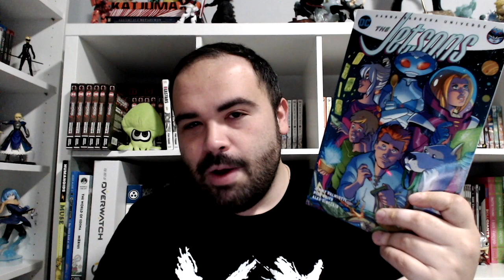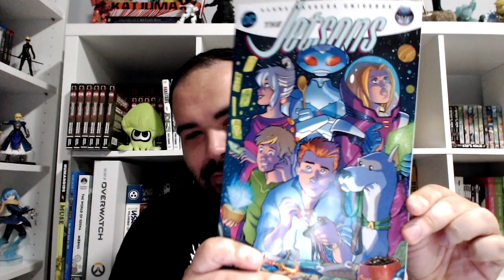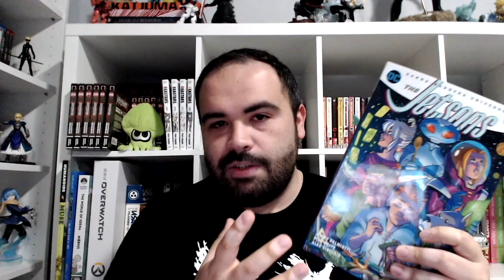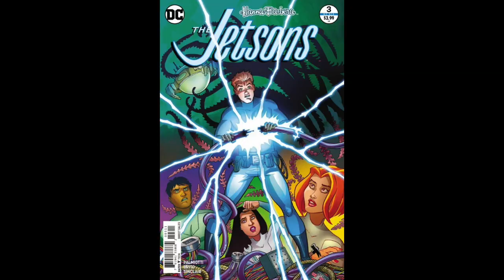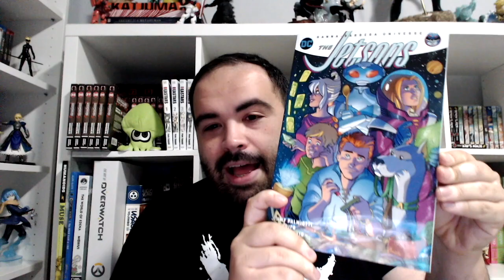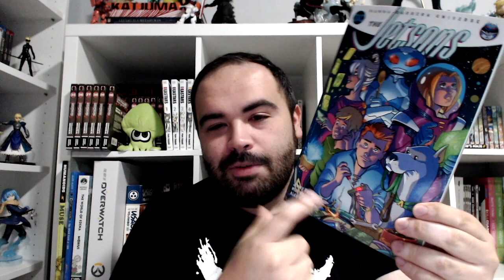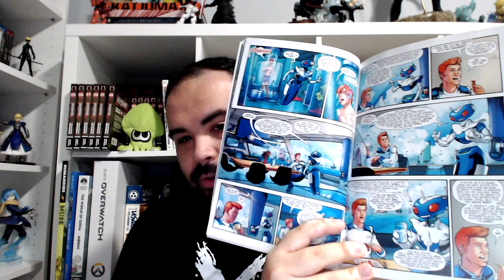The Jetsons Comic Book Review!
A Web Show about Anime, Comics, Manga and More!